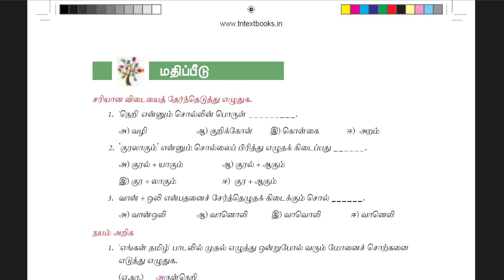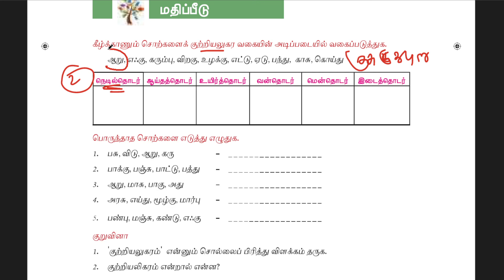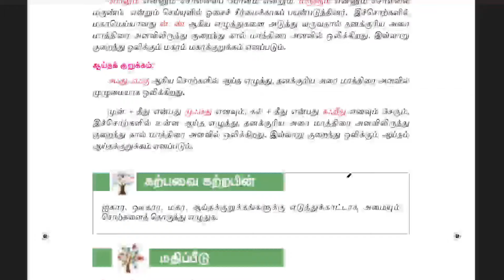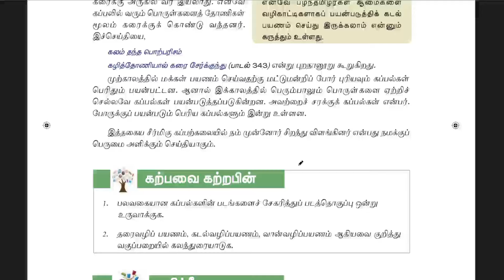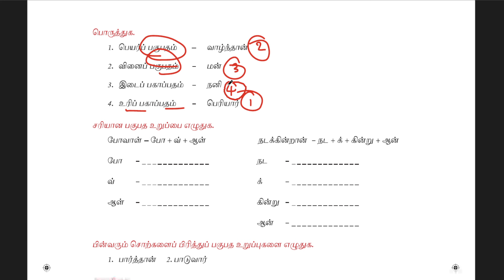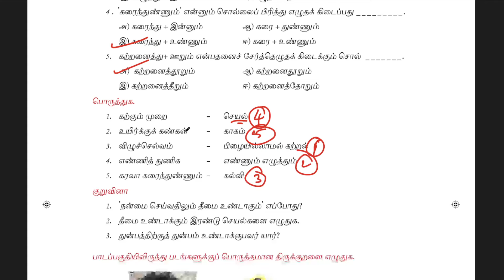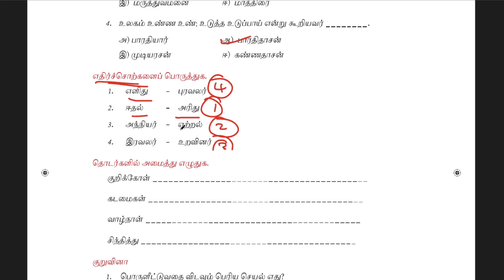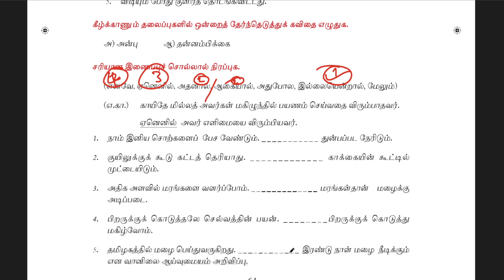பொதுத்தமிழ் - 7ஆம் வகுப்பு முழுவதும் ஒரே வீடியோவில் | BOOK BACK QUESTION TEST | NEW BOOK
திருக்குறள்
பொதுத்தமிழ்
பொதுத்தமிழ்இலக்கணம்
uma_tnpsc_maths |  umatnpscmaths | utm | thinamorugk | tnpscgroup4 | thinamorukural| tnpscgroup2 | tnpscpreviousyearquestions | unit8 | thirukkural | tnpscthirukkural | group4 | tnpscgeneralstudies | ssc |  tnpsc currentaffairs | gk | tamil thirukkural |
 podhuthamil | generalknowledge | ilakkanam | ibps | rrb bank |
TNPSC MATHS
TNPSC MATHS SIMPLE INTEREST IN TAMIL
TNPSC MATHS PREVIOUS YEAR QUESTIONS SIMPLE INTEREST
TNPSC MATHS SHORTCUTS IN TAMIL SIMPLE INTEREST